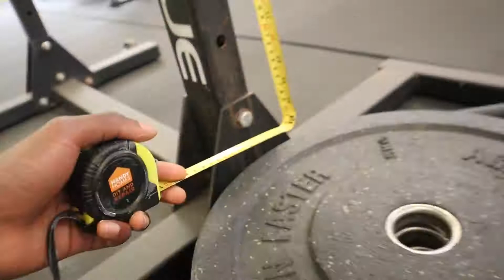Magdalena Krolikowska - Quarter Finals Test 2